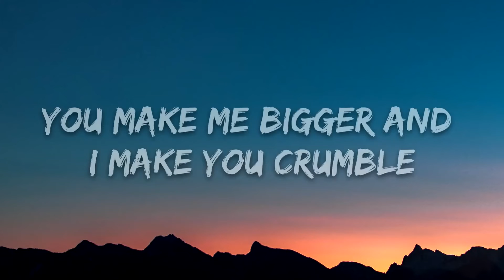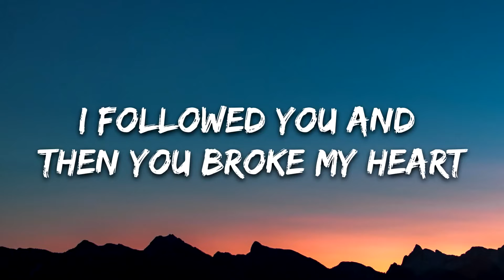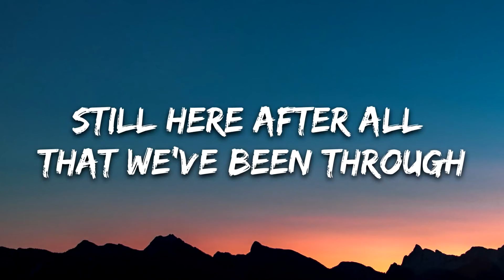Audien - Crazy Love (Lyrics) ft. Deb's Daughter | 8D Audio 🎧